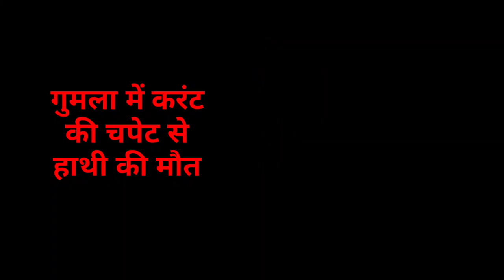संध्या 09 फरवरी 2022 झारखंड में भारी बारिश, पंचायत चुनाव,jssc, JPSC Today Jharkhand news mausam